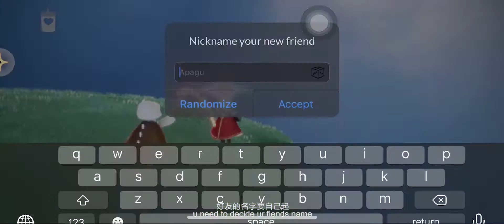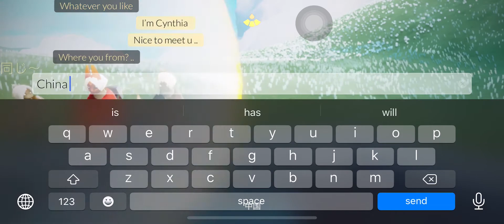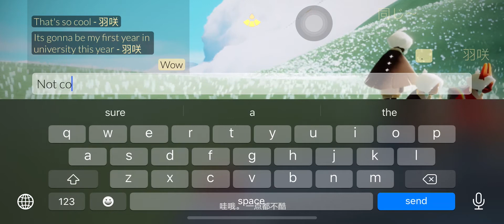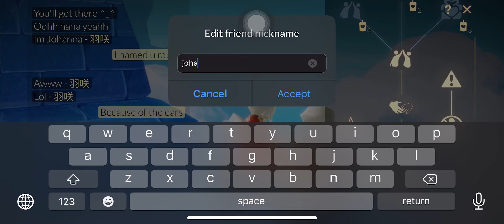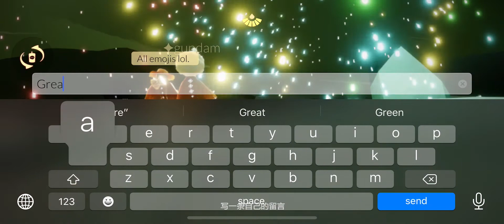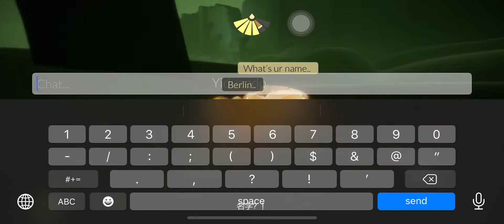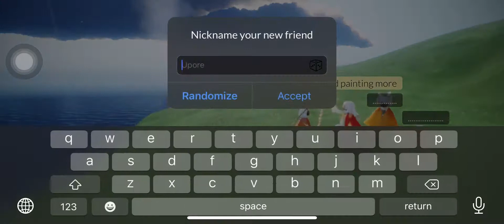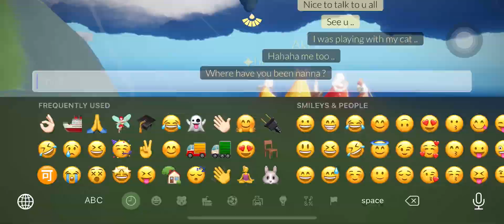[GAME TIME]sky星を紡ぐ子どもたち_初心者の手帳-これ一体どんなゲームですか？｜光遇国际服萌新日记 ｜The moth diaries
[GAME TIME]sky星を紡ぐ子どもたち_国際的なゲームおすすめ｜光遇国际服游戏推荐｜MY Diary of SkyChildrenOfTheLight
大家好久不见 抱歉上个月太忙了实在没时间剪辑 这两天忙活的差不多了 恢复恢复
long time no see sorry i've been too busy last month to edit my youtube video i'm back
皆さんお久しぶりです、前ヶ月忙しくで、編集の時間無かったで更新出来なかったごめんなさい、ただいま💪(・-・💪)